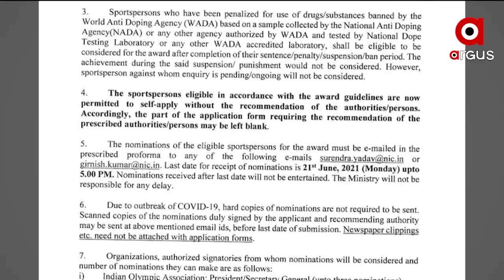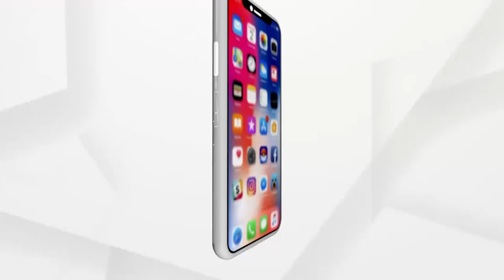ଭାରତୀୟ ହକି ଏବଂ ଓଡ଼ିଶା ହକି ଶୀତଳ ଯୁଦ୍ଧ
ଭାରତୀୟ ହକି ଏବଂ ଓଡ଼ିଶା ହକି ମଧ୍ୟରେ ଚାଲିଥିବା ଶୀତଳ ଯୁଦ୍ଧର ଶିକାର ହୋଇ ପାରନ୍ତି ଅର୍ଜୁନ ଆୱାର୍ଡ ପାଇଁ ହକ ଥିବା କିଛି ଓଡ଼ିଆ ହକି ଖେଳାଳି।